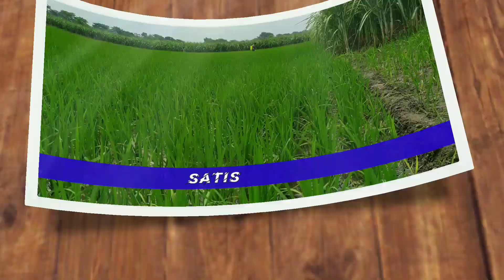dhan me false smut, धान में हल्दी रोग के लिए करें ये उपाय।धान में नकली रोग,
धान की फसल में कंडुआ,हल्दी रोग लगने के लिए आप इन उपाय मेसे कोई कर सकते है।

Red LED finger
Link red LED finger 100 seeds

 All red LED ise finger seeds

Lady finger&index=aps&camp=3638&creative=24630&linkCode=ur2&linkId=79532808c4d8f378509c2c0b90368c2c

आप playlist से आसानी से वीडियो देख सकते है अपनी अवश्यकता अनुसार